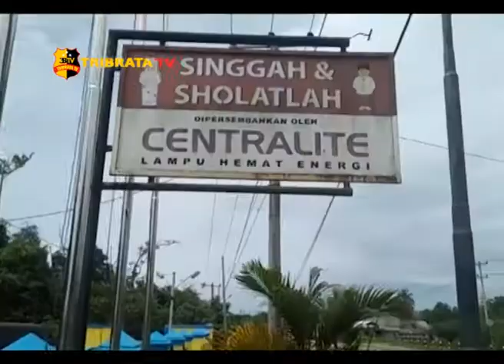JUMAT KELILING POLRES TEBO